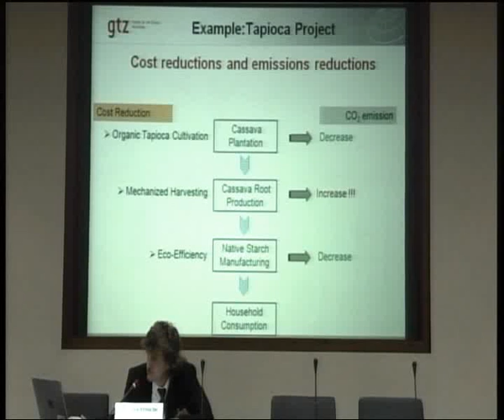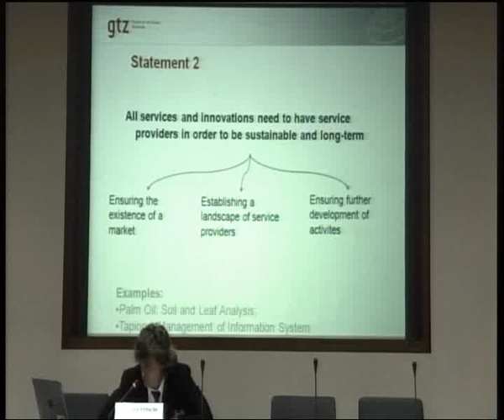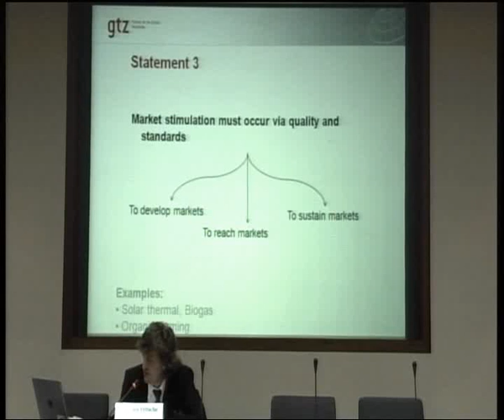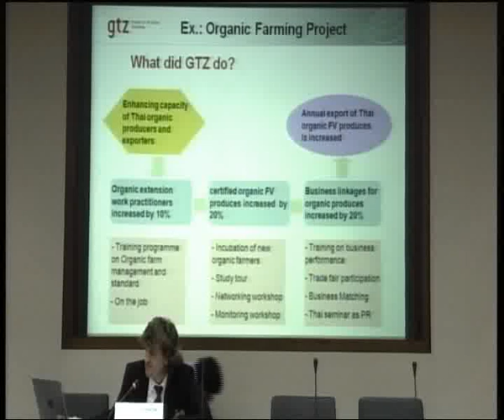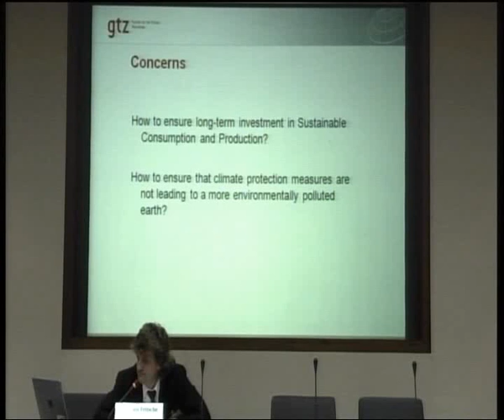Green Growth: SD of Value Chains by Eco-Efficiency: Torsten Fritsche_19.10.10_3/5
2010 SDplanNet-AP Annual Conference, 18-20 October 2010 at United Nations Conference Center Bangkok, Thailand
Session 3: Developing Eco-Efficiency and Sustainable Economic Growth
"Green Growth: Sustainable Development of Value Chains by Eco-Efficiency" by Dr. Torsten Fritsche, Director, Resource-Efficiency and Energy, GTZ